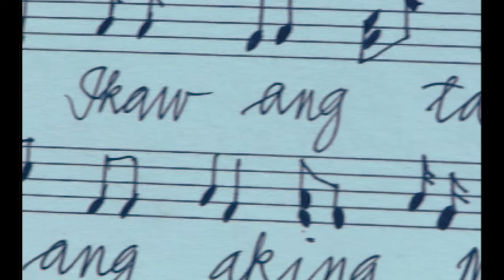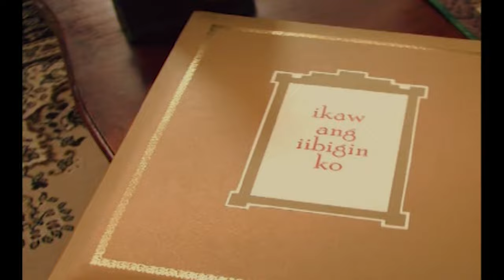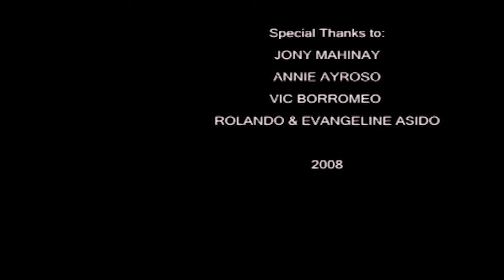Ikaw ang iibigin ko Official Music Video 4K UPGRADED by Jos Garcia ジョス・ガルシア イカウアン・イイビギン・コ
I owned this video and has a permission to use the song from the copryright owner.
Composed and Arranged by; Michael A. De Lara
Artist; Jos Garcia

Popularized by JOS GARCIA

Video owner; Jos Garcia

LYRICS;
Sana'y dinggin mo ang awit kong ito                 (Listen to this song I wanna sing for you)
Awit ng nag-mamahal sa'yo                              (A song from someone who loves you true)
Awit na may pag-ibig mula sa aking puso (A song that full of love from the button of my heart)
Ang awit kong ito'y para sa'yo                                  (I dedicate this song only for you)

Langit ang bawat saglit sa piling mo              ( Heaven is the moment  when I am by your side)
Ligaya kang tunay sa puso ko                              (You're my happiness here in my heart)
Di ko mapapayagang mawalay ka sa akin     (I can not bear to lose you, Because I love you so)
Ang nais ko'y laging kapiling ka                                (All I want is always be with you )

Ikaw ang tangi kong iniibig                                              (I will always love you)
Ikaw ang aking mahal mag-pakailan man     (You are my only love now and forever more)
Dito sa aking puso                                                           ( Deep in my heart I love you)
Wala ng papalit sa isang katulad mo               (There's no one can replace my love for you is true)
Kahit na  mag-pakailan pa man                               (Even if until the end of time)
Ikaw ang iibigin ko                                                           (I will love you even more)

Ikaw lamang ang syang lahat para sa'kin    (Yes It's true ! You mean everything to me)
Ikaw lamang ang syang mamahalin                  (You're the only one i'd be loving for)
Ikaw lang ang syang tanging                           (Yes you are my love a joy into my life)
Nag-bibigay sigla                                            (Because of you my life is now worthliving)
Ang buhay ko ngayo'y may halaga

DISTRIBUTED IN 2006 BY; Ivory Records
EXECUTIVE PRODUCER; Jos Garcia
PRODUCER; Michael A. De Lara
RECENTLY RELEASED 2021 BY; LMDA Records and Studio